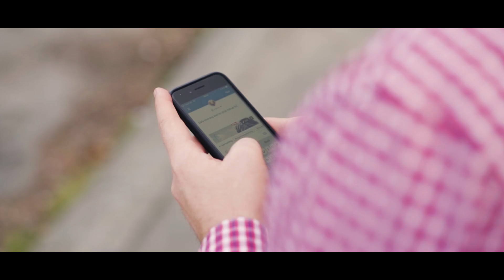Lexus LC 500 New Zealand road trip - Lexus of Christchurch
Meet Phillip Smyrl, CEO at Lexus of Christchurch in New Zealand. Phil takes us on a road trip through the heart of New Zealand's South Island to deliver a LC 500 to Nelson. Phil shares his take on the Lexus brand, the team he works with and his excitement in moving to Christchurch to assist the growth of Lexus in Christchurch and the wider South Island.